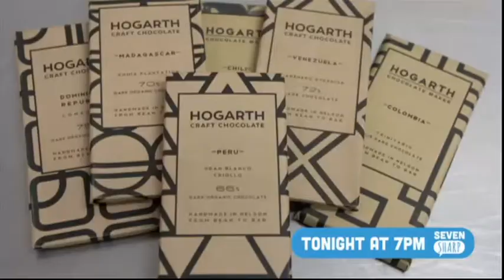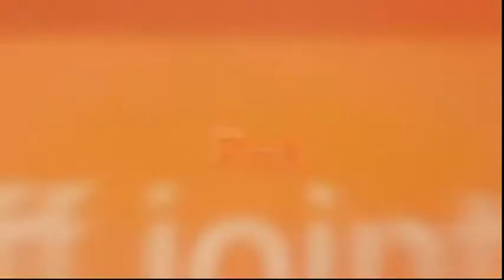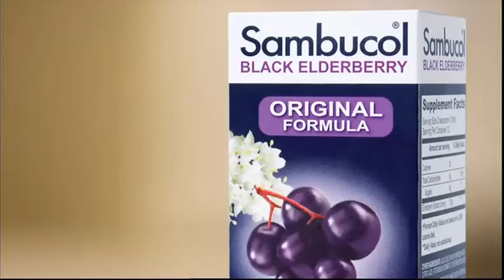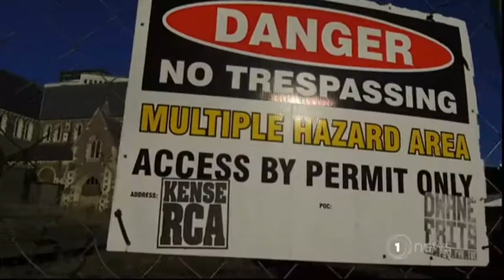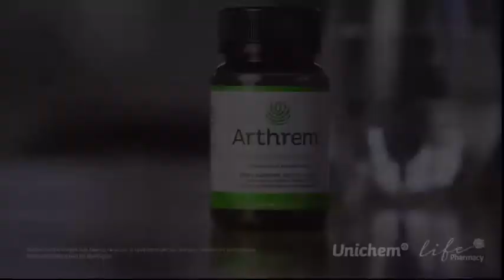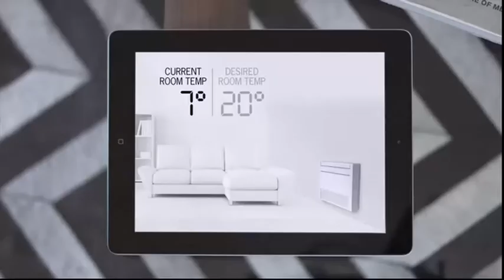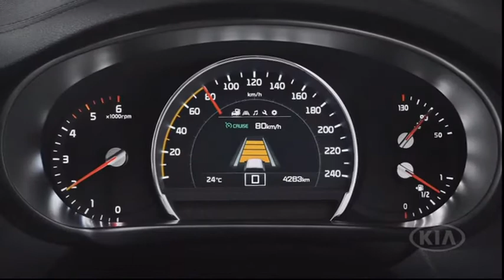Advertising in New Zealand: TVNZ 1 at 6:00PM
Some of the ads that are shown on TVNZ 1 in New Zealand around the news